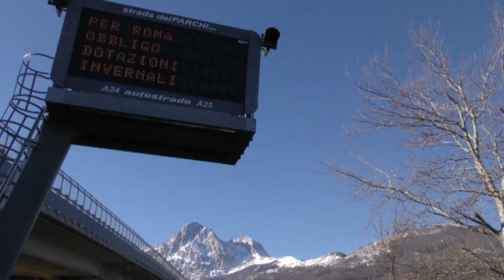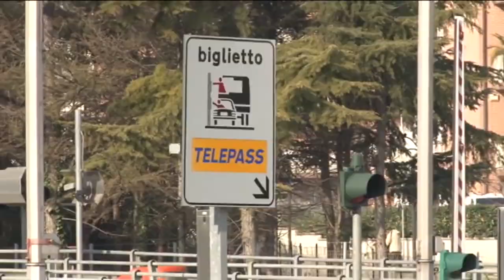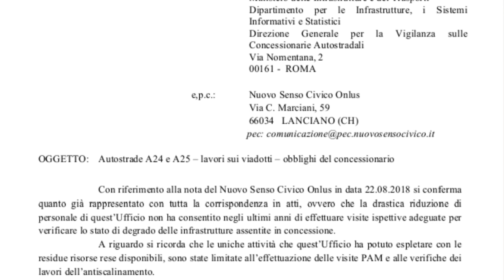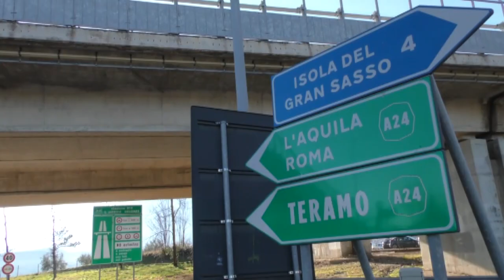Scandalo SdP Scoppia la bufera, Acerbo sotto casa di Toto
Il sequestro di oltre 26 milioni di euro ai vertici di Strada dei Parchi sta causando un vero e proprio effetto domino. Emergono ulteriori dettagli sullo scandalo che riguarda le A24 e A25, che adesso investe anche il Ministero dei Trasporti. Intanto a Pescara, questa mattina Rifondazione comunista è stata sotto casa di Carlo Toto, e dalla holding si difendono: "La nostra coscienza è tranquilla".